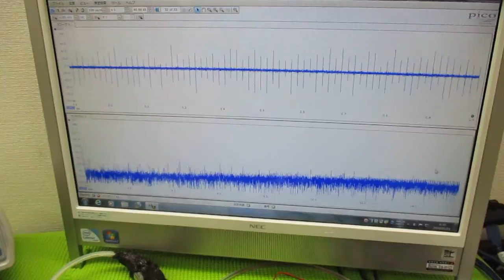技術動画（超音波制御技術）